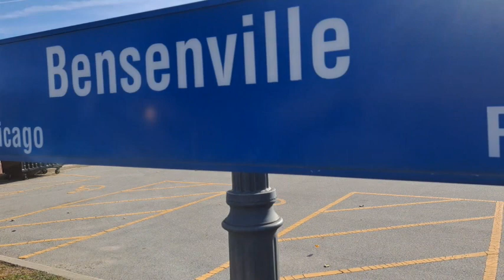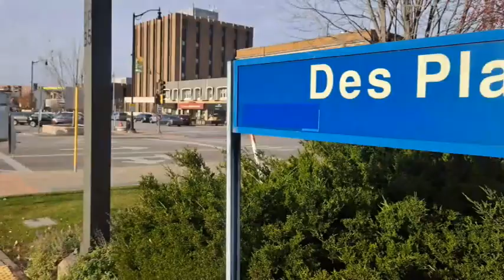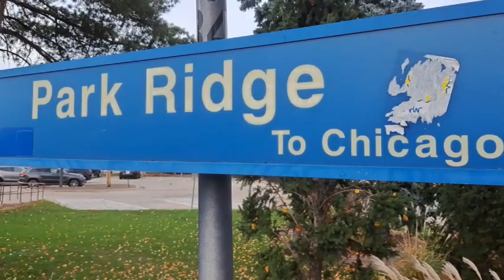The Chicago Train Network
How to Ride Train in Chicago